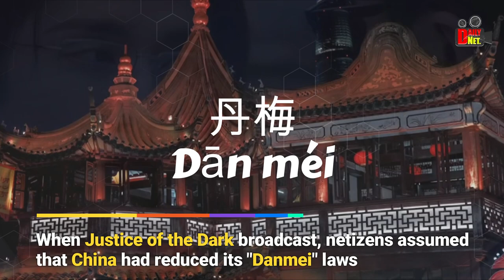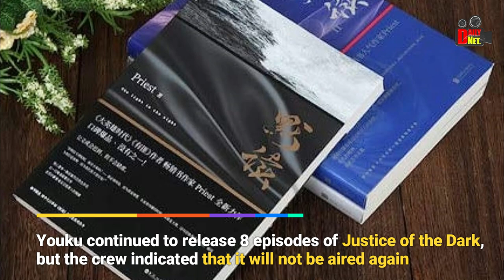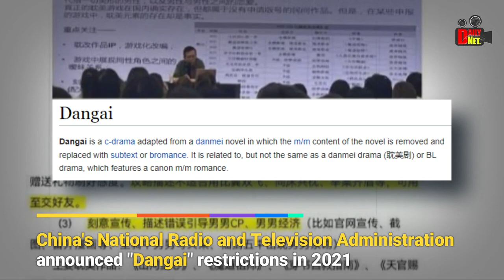Immortality (Luo Yunxi-Chen Feiyu) and Winner is King (Tan Jianci-Chen Zheyuan) permanently shelved?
Immortality (Luo Yunxi-Chen Feiyu) and Winner is King (Tan Jianci-Chen Zheyuan) may be permanently shelved.

Anticipated dramas such as actors Tan Jianci and Chen Zheyuan's Winner is King, which was originally slated for a March release, as well as Luo Yunxi and Chen Feiyu's Immortality, which was scheduled for an end April premiere, may be permanently shelved.
With billions of connected social media debates, anticipation for Immortality has surely reached a new high, coinciding with Luo Yunxi's popularity surge from the well-received Till the End of the Moon.